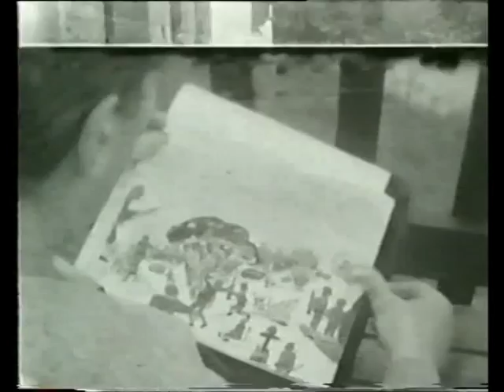Ritorno al Paese - Mario Rigoni Stern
Testi di Mario Rigoni Stern, regia di Ermanno Olmi